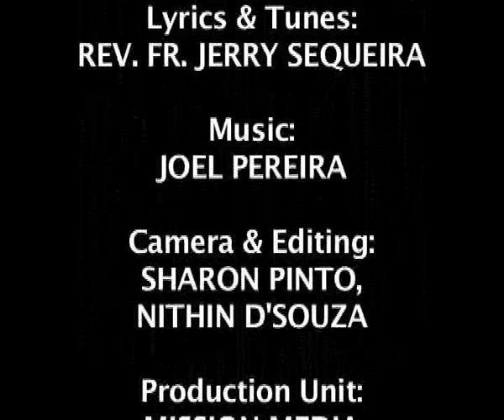Muri Amchi Mai (Mary Our Mother) : Rev. Fr. Jerry Sequeira